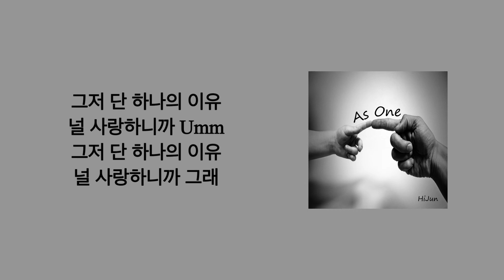HiJun - 사랑하기 때문에 (One Reason) (Official Lyrics Video)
HiJun
As One - The 1st Single

Track 02
사랑하기 때문에 (One Reason) [Title]

Lyrics & Composed & Arranged by HiJun